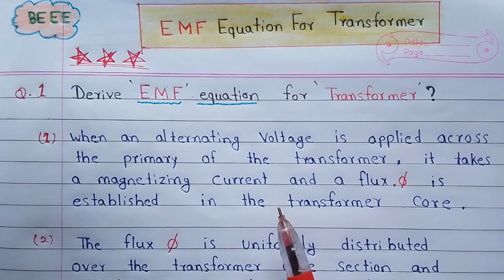“ EMF Equation of TRANSFORMER " | Basic Electrical | B.Tech 1st Year | Rgpv University Exam | BEEE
“ EMFEquation of TRANSFORMER " | Basic Electrical | B.Tech 1st Year | Rgpv University Exam | BEEE